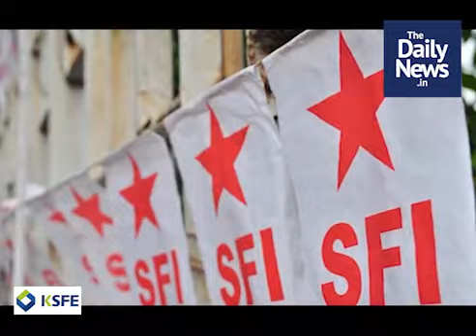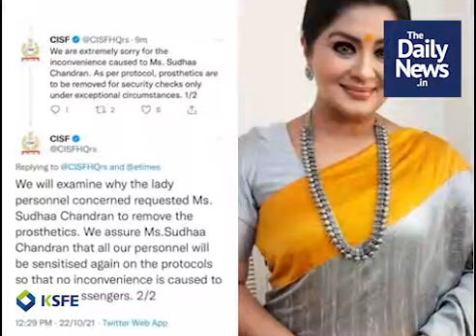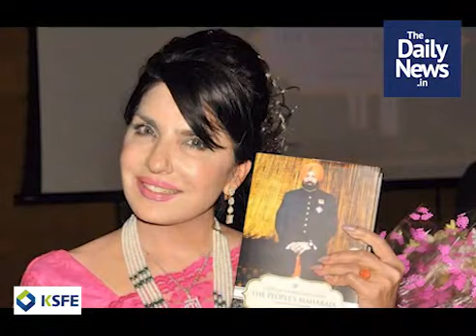പ്രഭാത വാര്‍ത്തകള്‍ | ഒക്ടോബര്‍ 23